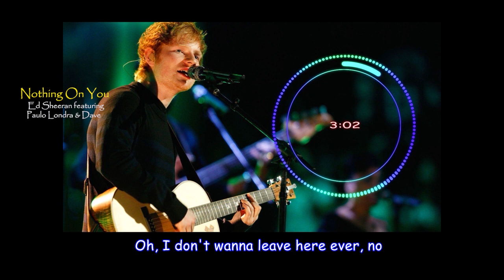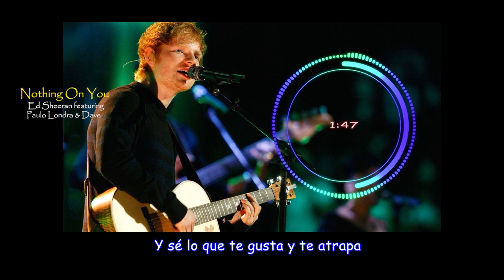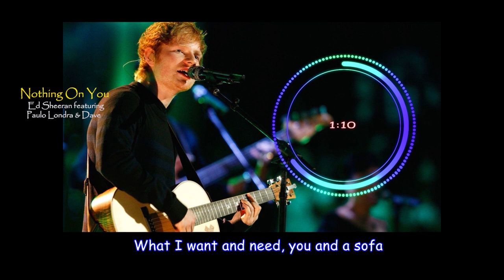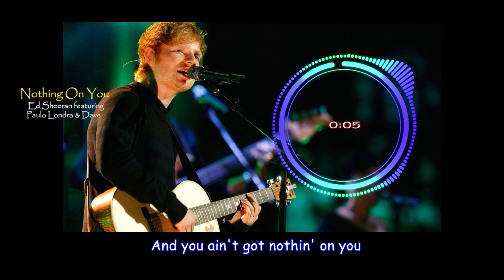Ed Sheeran Collaboration Nothing On You